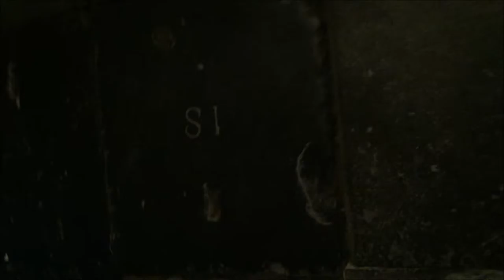Sound of Harlem - Zeitreich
In this shortfilm sceneries of haarlem, amsterdam are combined with newest artwork